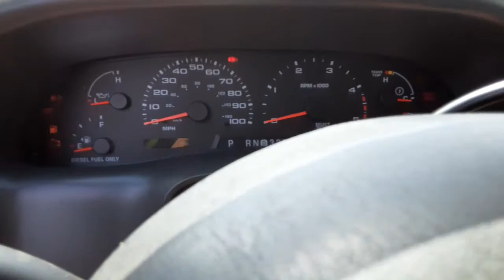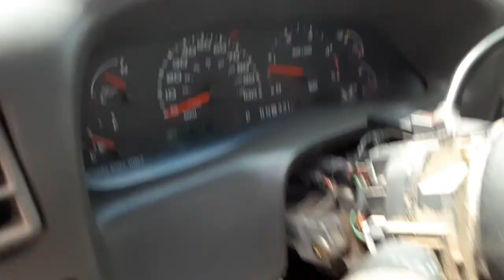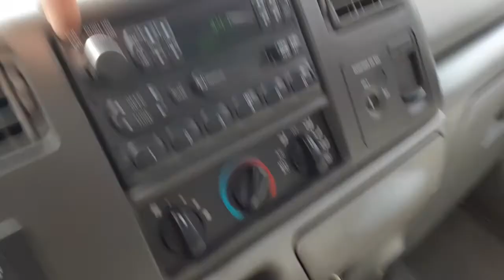Starting the red truck